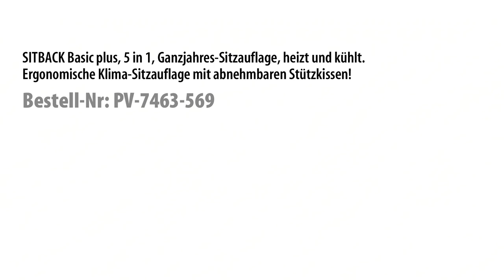Lescars Klima-Kfz-Sitzauflage mit Temperaturregler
In diesem Video zeigt Kai Engelmann alles rund um.

Lescars Kühlende Kfz- und Bürostuhl-Sitzauflage KSA-400.c mit Temperaturregler

* Cool fahren im heißen Sommer: Nie wieder im Auto sitzen & schwitzen
* Kühlende Sitzauflage für Autositz, Bürostuhl oder Fernsehsessel
* Einfacher Anschluss über Zigarettenanzünder oder Netzteil

Lescars

Sie bestimmen jetzt das Klima: Mit der Kfz-Sitzauflage weht immer eine frische Brise in Ihrem Auto. Dank stufenloser Temperaturregelung und den einzeln schaltbarer Klimazonen wird Autofahren auch im Sommer wieder angenehm.

Ob im Auto oder im Büro: Gerade wenn die Sonne so richtig knallt ist es wichtig, einen kühlen Kopf zu bewahren. Mit der Klima-Sitzauflage lässt es sich selbst am heißesten Sommertag gut aushalten.

Auch für Autos mit Klimaanlage ein Gewinn: Quälen Sie sich nicht mit brütend heißen Sitzen herum! Einfach die Sitzauflage mit unkomplizierten Gummibändern am Fahrer- oder Beifahrer-Sitz befestigen. Sicher unterwegs sind Sie trotzdem: Die Klimaanlage für den Kfz-Sitz schränkt den Seitenairbag nicht ein!

Per Netzteil oder Kfz-Adapter an die Steckdose oder den Zigarettenanzünder anschließen, einschalten und die kühle Brise genießen. Durch das schick-sportliche Design schmiegt sie sich perfekt an Ihren Sitz an. Natürlich passt sie auch auf Ihren Bürostuhl oder auf den Fernsehsessel!

* Stufenloser Temperaturregler an Kabel-Fernbedienung
* Klimazonenwahl: Rücken, Sitzfläche oder beides
* Passt in jedes Auto: Schickes, sportliches Design
* Anschluss: Zigarettenanzünder oder Netzteil
* Einfache Befestigung durch Gummibänder an Rück- und Unterseite
* Sicherheit geht vor: Für Fahrzeuge mit Seitenairbag geeignet!
* Maße (LxB): 110 cm x 47 cm

Hinweis: Sitzfläche kann bei sehr kurzen Sitzen zu stark verkürzt werden.